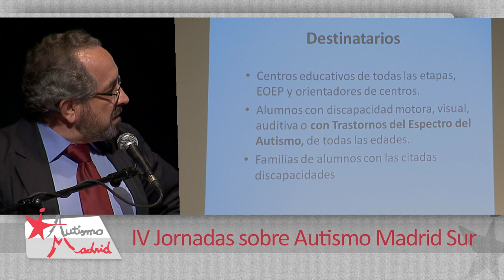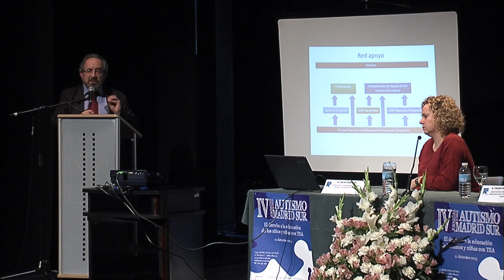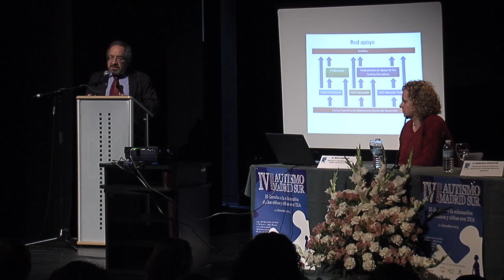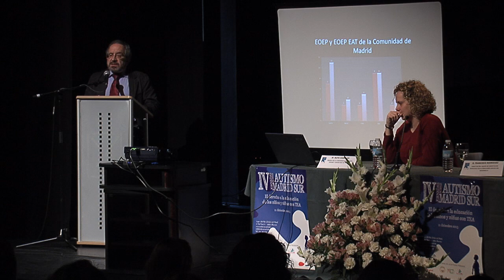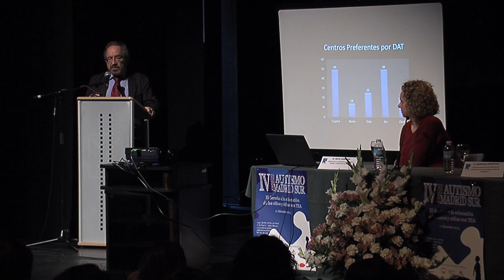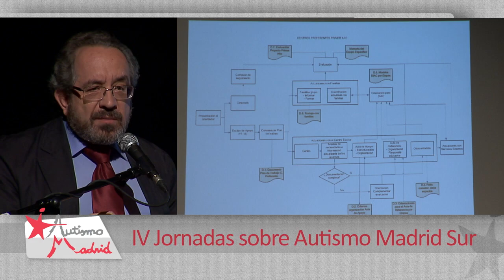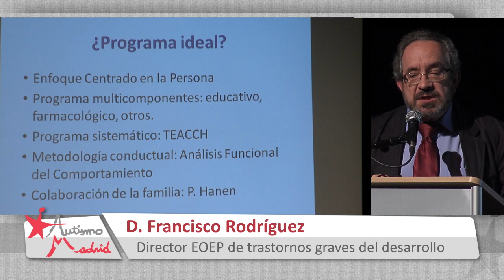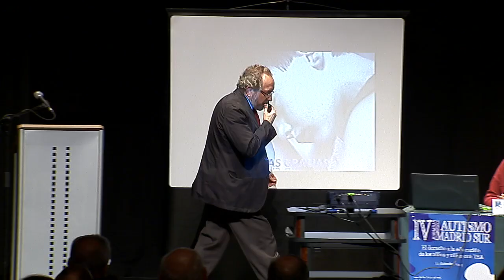IV Jornadas sobre Autismo Madrid Sur - 6 - Francisco Rodríguez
IV Jornadas sobre Autismo Madrid Sur - El derecho a la educación de niños y niñas con TEA

Los Servicios de Orientación Educativa
Francisco Rodríguez - Director del EOEP de trastornos graves del desarrollo
Presenta: Joaquín Sanz Arranz - Portavoz IU Comisión Políticas de Discapacidad CAM

Una realización de Nextream.tv